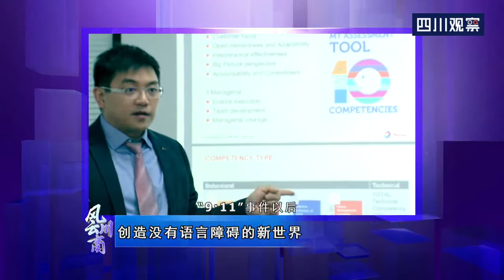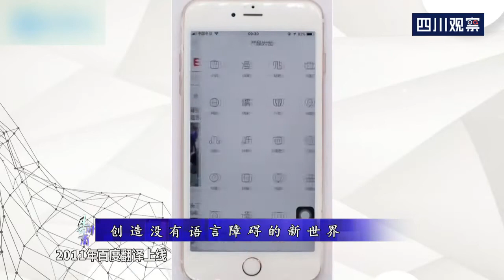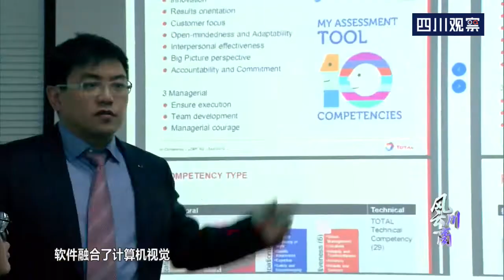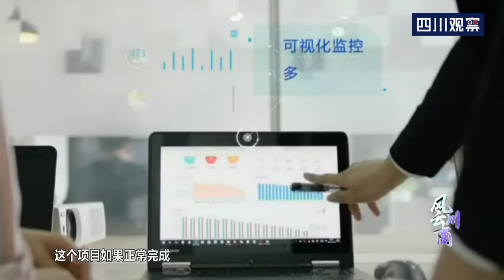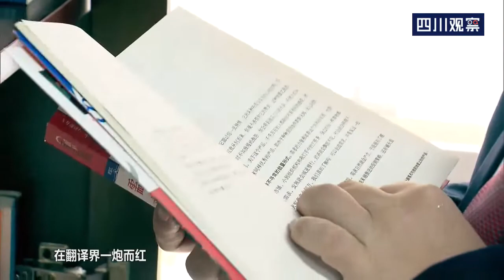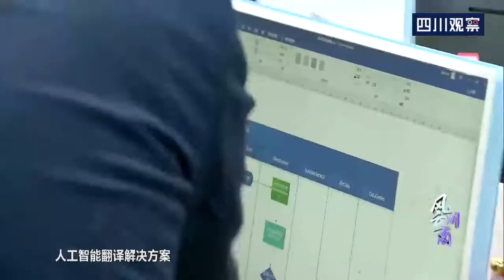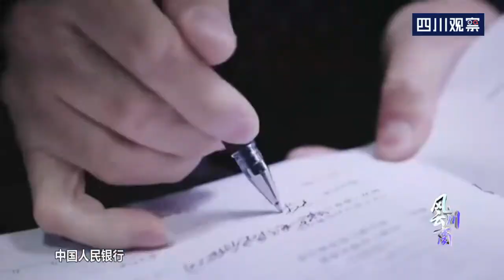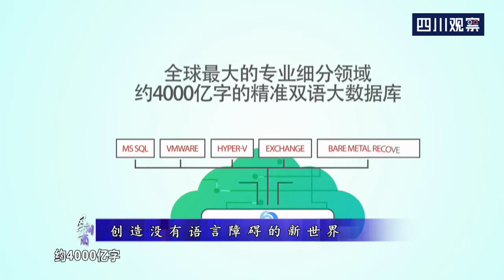1分钟译完100页PDF！依托4000亿字语料数据库，他用AI智能翻译打破语言障碍【风云川商】